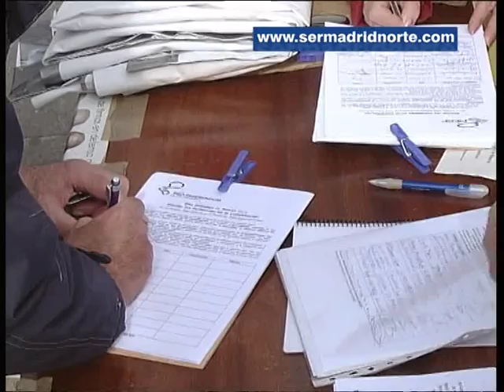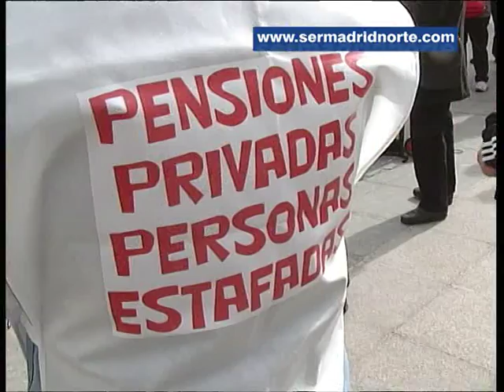Pensionistas de Sanse se manifiestan por la “miserable” subida de las pensiones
La Plataforma en Defensa de las Pensiones Públicas exige al Gobierno una nueva legislación que beneficie a los trabajadores